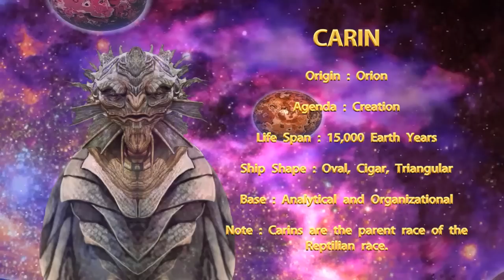THE STAR RACES - CARIN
Piperon - The Spiritual Flute Composer.